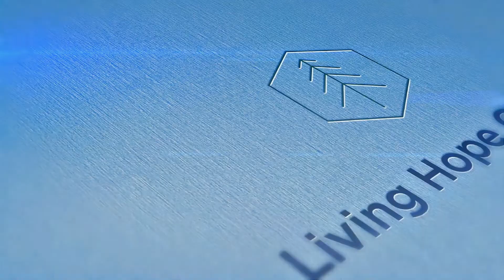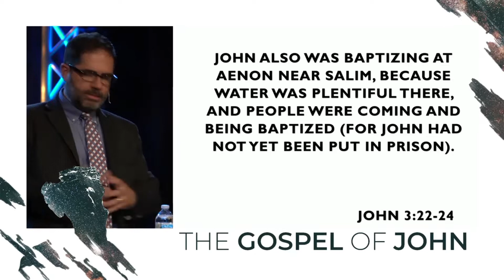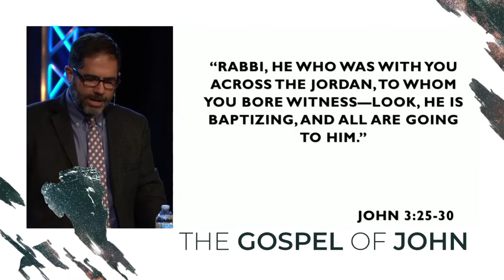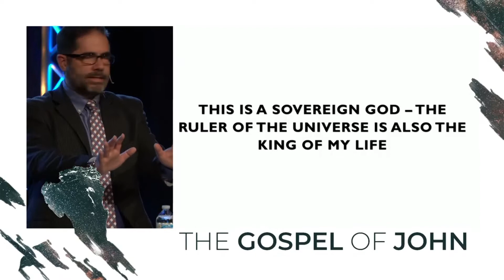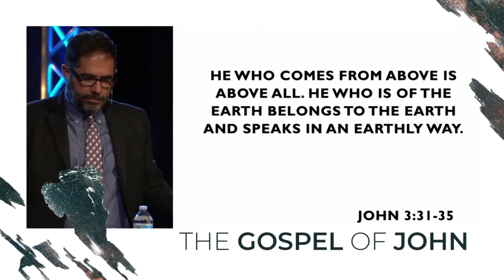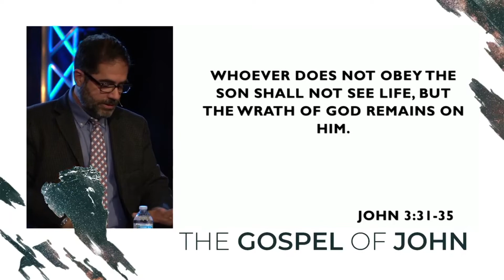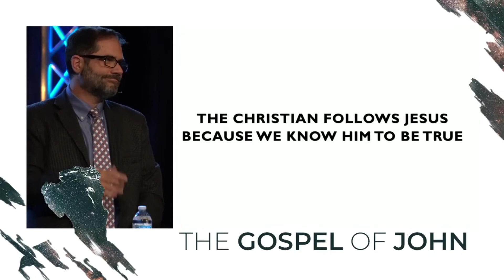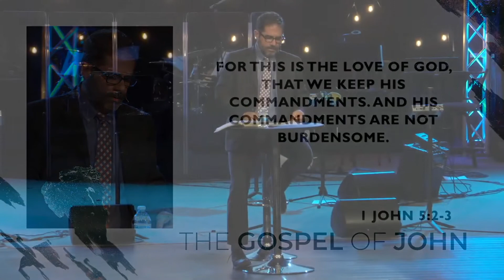Gospel of John 3:22-36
Pastor Phil's sermon on the Gospel of John